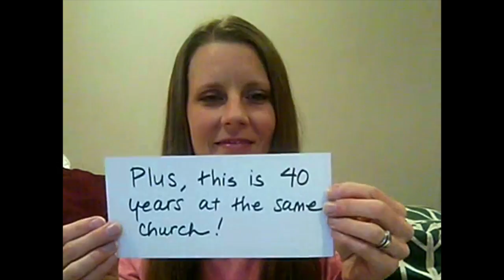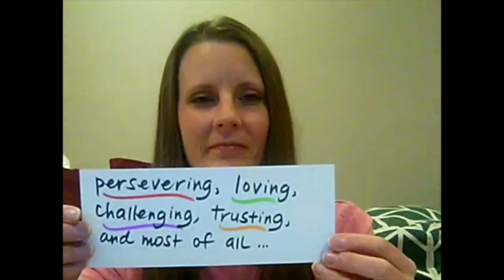KIBACH Stories about Gail Inamine (40th Anniversary) Part 2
Some key people wanted to share stories for Gail's 40th Anniversary.